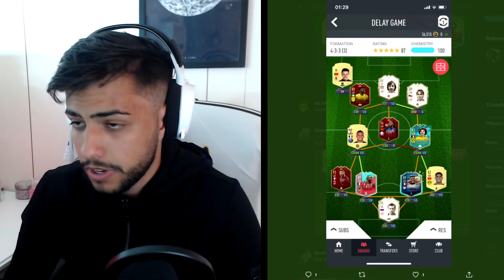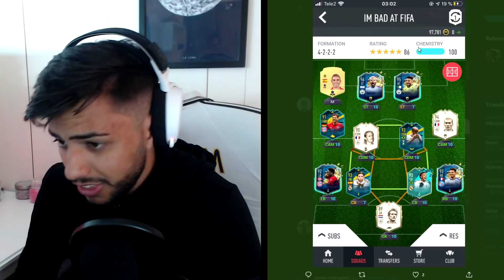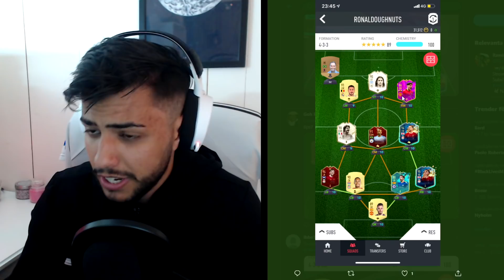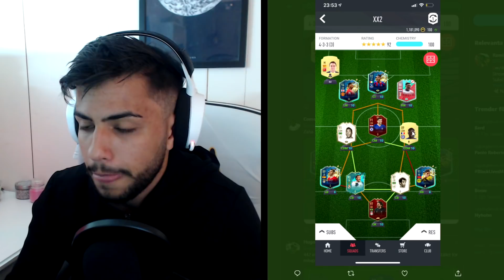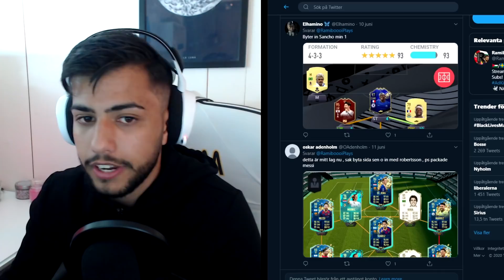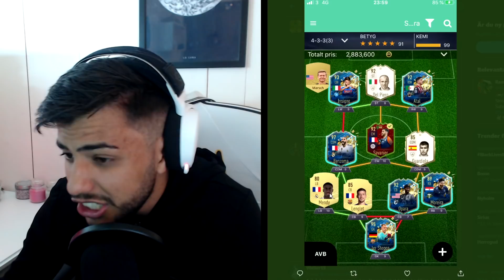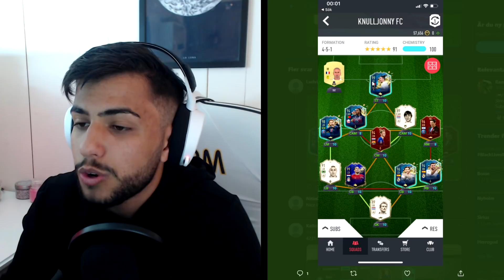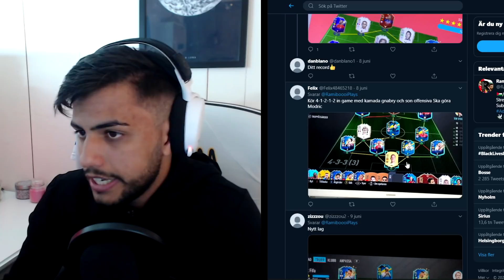REAGERAR PÅ ERA HELT SJUKA LAG!! (EFTER TOTS) - FIFA 20 PÅ SVENSKA